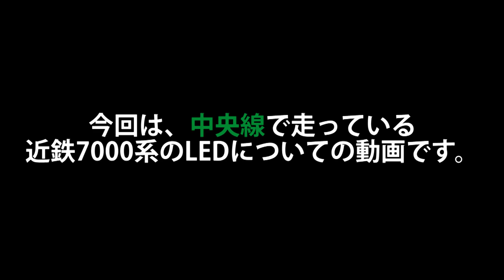中央線 近鉄7000系のLED幕の違い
はーい　鉄道が大好きな鉄ちゃんです！

2019年3月あたりに近鉄7000系のLED幕がフルカラーになっていることが分かります。